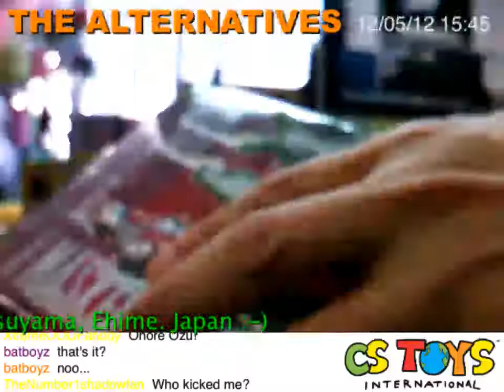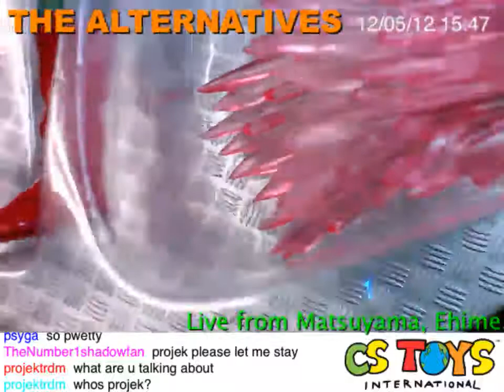S.H.Figuarts Kamen Rider V3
【STORE & NEW ITEM RELEASE】
【CSTOYS LIVE!】
【SEARCH ITEMS BEFORE AND AFTER PACKING】